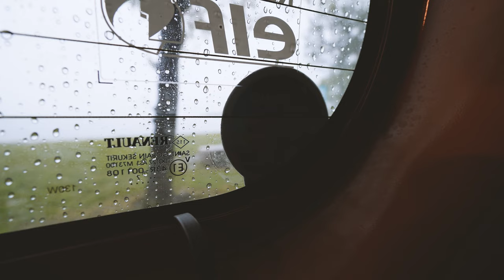[Rainy car camping] Alone at the lakeside, enjoy the night [solo van life] [ASMR] [Kangoo]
*This video has subtitles. Turn subtitles ON/OFF as needed.

I want to go camping, but setting it up is a hassle. I don't have time. But I want to enjoy the outdoors.
I started sleeping in the car because I wanted to enjoy the outdoors more casually.
With the motto "Don't try hard", you can easily enjoy staying in the car in your favorite car, Kangoo.

This time it's a rainy car night.
Staying in the car is nice because you can enjoy it even in the rain.

00:00 opening
03:01 Preparation for overnight stay
05:53 dinner
08:51 Dessert, go to bed
10:49 rainy morning
12:53 breakfast
18:08 Ending

Here are the tools I've used so far:
[trangia Storm Cooker S]
[AO Cooler 24L Deluxe]
[UNIFLAME field rack]
[THERMAREST Z Light Sol]
[THERMAREST Compressible Pillow]
[MUNIEQ Tetra Drip S]
[ZASSENHAUS Havana]
[snowpeak solo set titanium]
[snowpeak snow peak mug]
[Copper Sierra Cup]
[Goal Zero LIGHTHOUSE micro FLASH]
[Ledlenser LED Lantern]
[CARRY THE SUN Solar Lantern]
[snowpeak titanium tapered chopsticks]
[EPI Folding Titanium Spoon]
[EPI Folding Titanium Fork]
[Car Exhaust Fan]
[Temperature Design Circus TCDX+]
[Belmont TABI]
[ZEN camps campfire sheet]
[Nora tools manufacturing field scissors]
[Nora Tools Factory Nora Blaster]
[Coghlan'S Hot Sand Cooker]
[UNIFLAME Dutch oven 6 inches]

Kangoo car night
staying in the car
Beginners staying in the car
solo camper
Not work hard
Feel free outdoor

*The Amazon URL in the summary column uses an associate link.